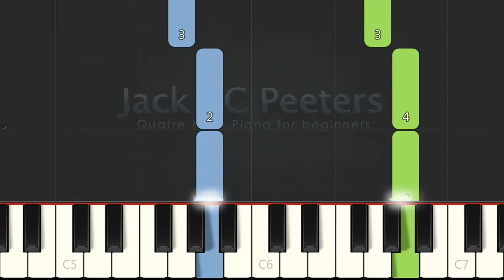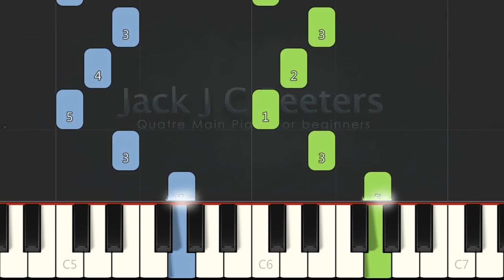Piano quatre main_Bart on a Journey Melody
This is the melody part.
It is a simple setup and intended for beginners who are going to play in unison. Together with the accompaniment track, they form a beautiful ensemble. Accompaniment scores are available for the advanced player.
Hopefully you will enjoy it together.